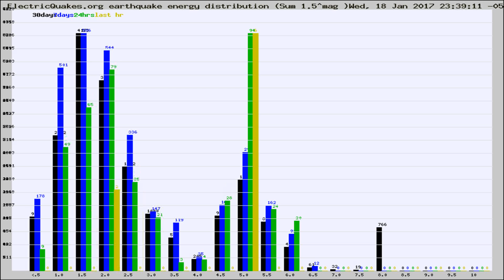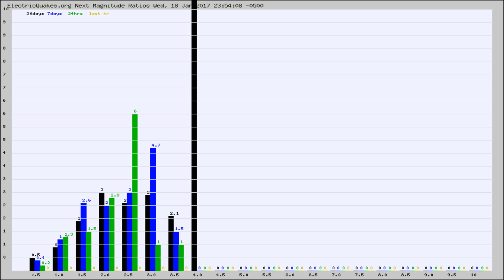Todays_Hourly_World_Earthquake_Statistics_from_ElectricQuakes.org_01-19-17+00:02:01